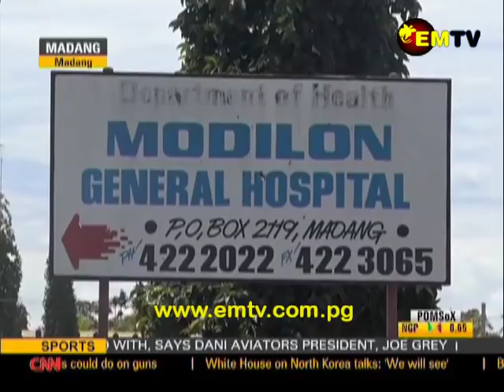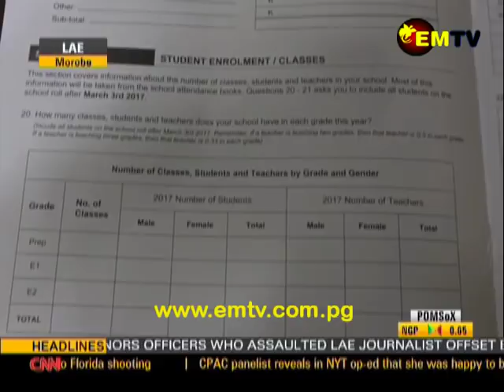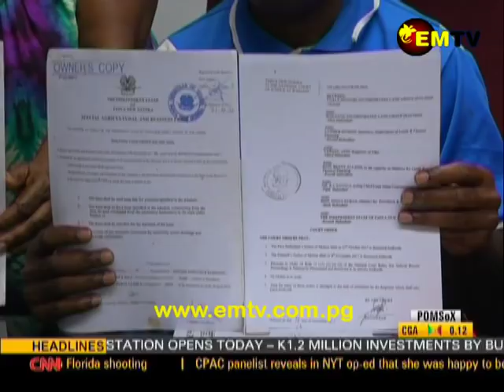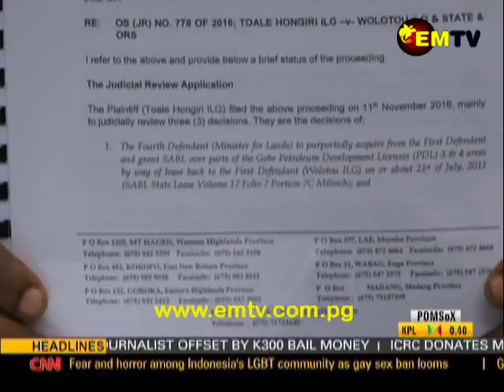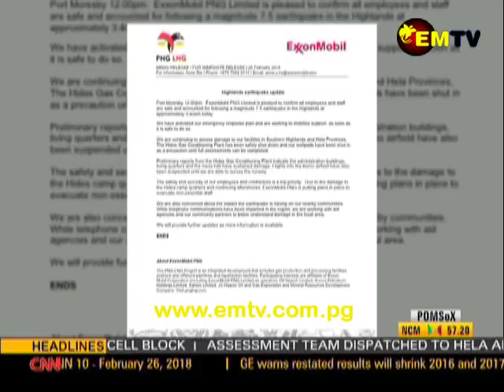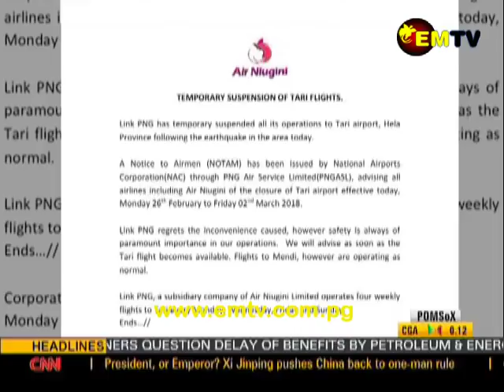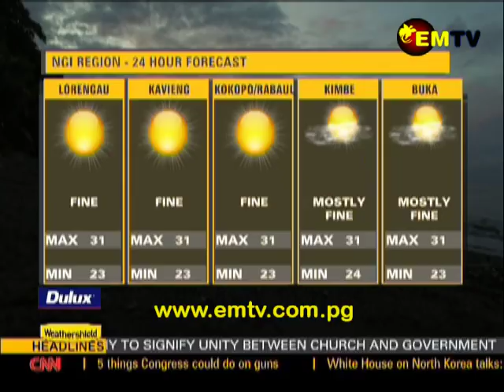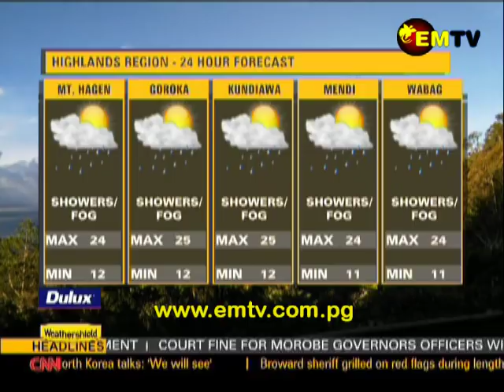EMTV News - 26th February, 2018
Headlines:

7.5 magnitude quake casualties yet to be confirmed; Authorities move to assess the extent of damage; Red Cross donates to promote human rights.